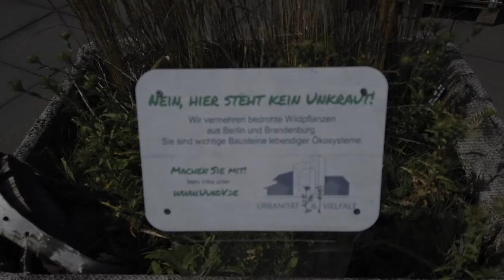[ViNN:Lab] " GreenSpace-Rundgang " - Workshop@home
Kommt mit uns mit auf einer kleinen Führung durch unser Urban Gardening Projekt: das GreenSpace. Wir zeigen euch was das GreenSpace genau ist, was ihr in diesem Garten so machen könnt und vor allem welche schönen Pflanzen wir dort haben.